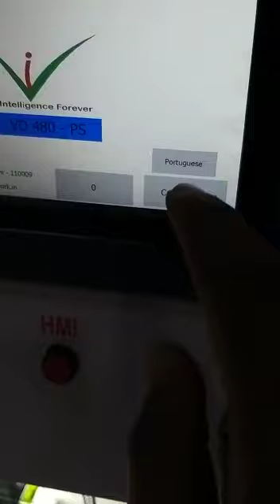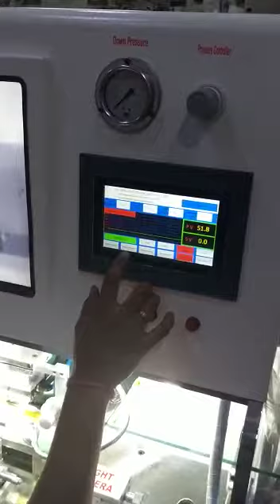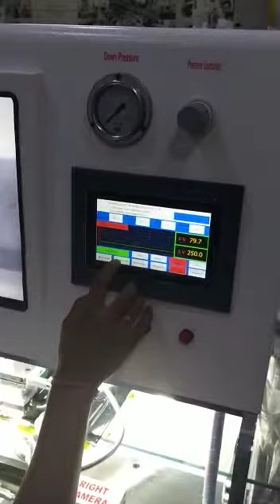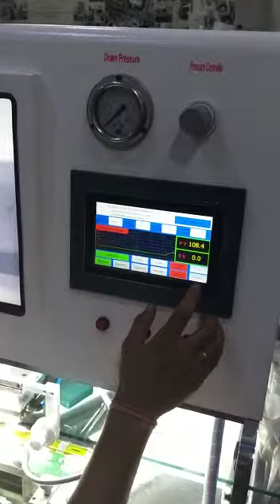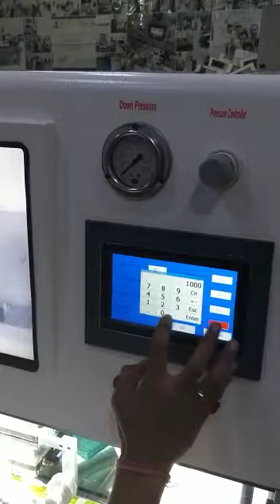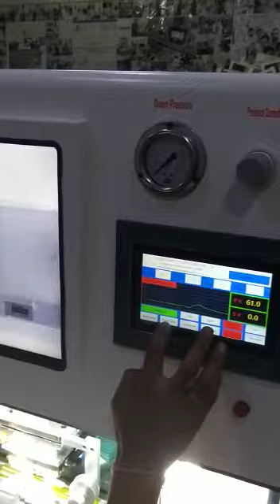low cost acf bonding machine vd480ps